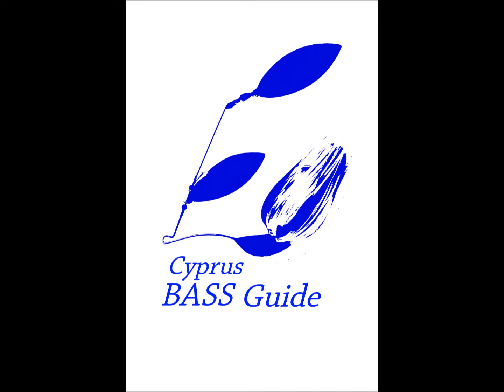Кипр.Сезон 2018.Басс весной в прозрачной воде.Часть - 2.